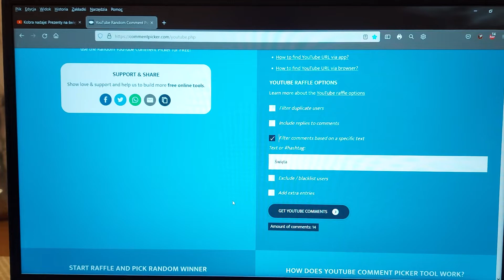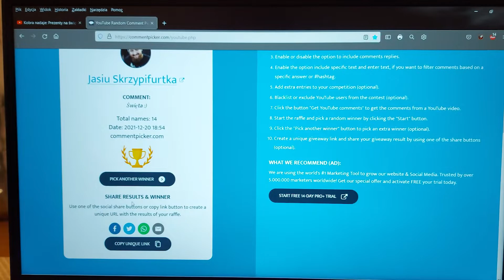Kobra przedstawia: Rozwiązanie świątecznego konkursu.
GRATULACJE DLA WYGRANYCH !!!
A dla pozostałych życzenia świąteczno-noworoczne :)
Zwycięzców proszę o kontakt z Kobrą 75  pod adresem mailowym:
Hej.